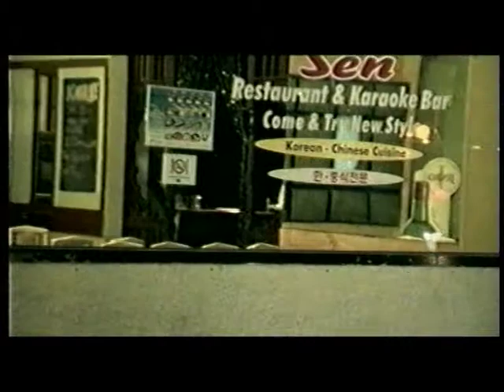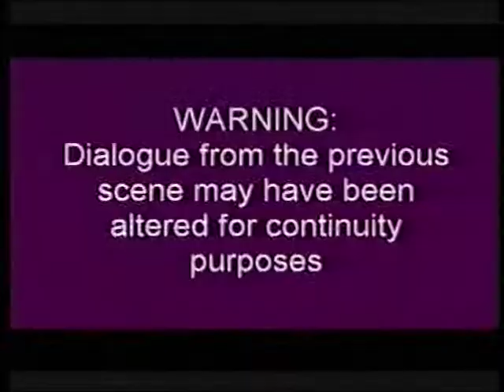Velvet Tongue Show Real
A show real of footage which features live footage of Velvet Tongue, Film Clip for Alex Loyd, VCA film footage, Footage from the Velvet tongue road film'The Road to Nowhere', Footage from the live performance on the Mick Molloy Show and Recovery and footage from the Meredith Music Festival.